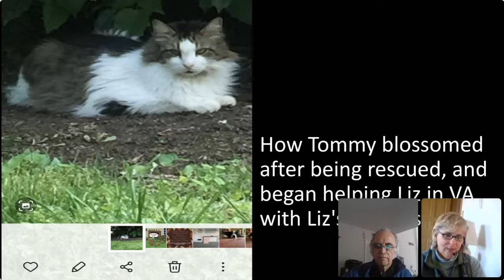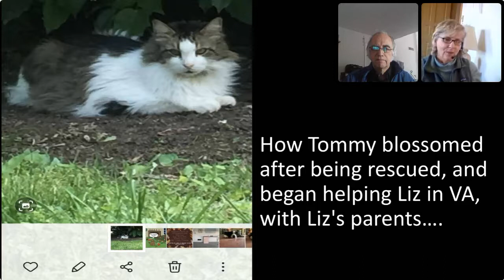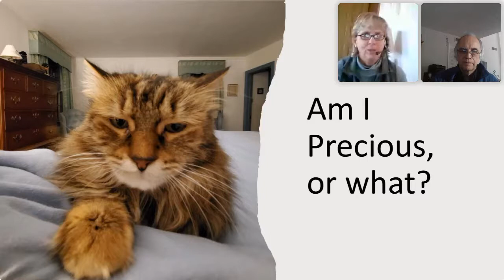Harmonize 2Energize with Terry Matthews, and Liz Watson as guest - live on Wed, Dec 22nd, 2021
Nourish your mind, body and soul in under 30 minutes with our newest online complimentary offering – Harmonize to Energize (H2E).

Held every Wednesday and Friday with the Scottsdale Jin Shin Jyutsu office practitioners – you will learn energy balancing practices from the Art of Jin Shin Jyutsu® (JSJ). Encourage your friends and loved ones to join us too. Let’s build healthy communities together - one flow at a time.

What: Self help techniques that you can do anywhere, anytime to harmonize and energize.
Who: Any skill level from beginners to experienced.
When: Every Wednesday and Friday (except holidays) at 2PM ET (New York time)

JIN SHIN JYUTSU® literally translated is:

JYUTSU - Art
SHIN - Creator